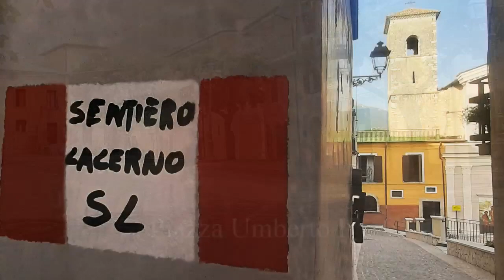CAMPOLI APPENNINO SENTIERO LACERNO DA PIAZZA UMBERTO I°